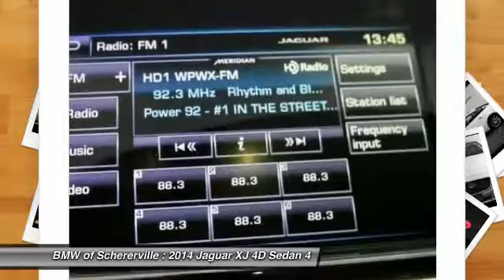2014 Jaguar XJ Schererville, Chicago, Gary, Lansing P3646A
2014 Jaguar XJ Base

Front Seat Comfort Package, Illumination Package (Illuminated Stainless Steel Sill Tread Plates), Visibility Package (Adaptive Front Lighting System), AWD, Polaris White, Jet w/Soft-Grain Leather Seat Trim, Navigation System, and Power moonroof. Be the talk of the town when you roll down the street in this terrific 2014 Jaguar XJ. You never know when life is going to throw you a curve, but the antilock braking system will always be there to help stop trouble right in its tracks. brbrMORE ABOUT USbr2015 Center of Excellence Award-Winner! We are a highly-rated consumer dealer according to Dealerrater.com and Google. BMW of Schererville specializes in Customer Satisfaction and will do what it takes to earn your business. If you have never been WOWed by your dealer, give us a call at the number above and experience BMW of Schererville today.